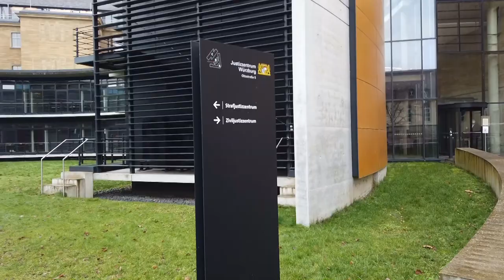Google vor Gericht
Portalbetreiber wie Google, Facebook und Twitter sind verpflichtet, Userdaten von Straftätern herauszugeben. Sie wehren sich aber mit Händen und Füßen und versuchen es den Usern schwer zu machen, sich gegen Verleumdungen zu wehren. Wir waren heute vor dem LG Würzburg mit Google:

Die Anwälte sind der Auffassung, dass es nicht ausreichen soll, dass unser Mandant Opfer einer Straftat sei. Es müsse sich auch um eine besonders schlimme Straftat handeln, was bei einer Verleumdung nicht automatisch der Fall sei. Außerdem - und das würde eine Auskunftserteilung fast immer vereiteln - würden Sie Auskünfte nur erteilen, wenn es ein Vertragsverhältnis mit dem User gäbe, wenn also der geschädigte User auch zugleich der Inhaber des Google-My-Business Eintrages wäre.

Wer jedoch einfach seinem Nachbarn nachsagt, er würde kleine Hunde zerstückeln, braucht nicht mit Unterstützung von Google rechnen. Die Staatsanwaltschaft war zuvor auf Granit gebissen. Angeblich habe man die falsche Google LLC angeschrieben, die nicht zuständig sei.

Das LG wird jetzt entscheiden, ob der Auskunftsanspruch aus dem NetzDG überhaupt einen Nutzen hat.